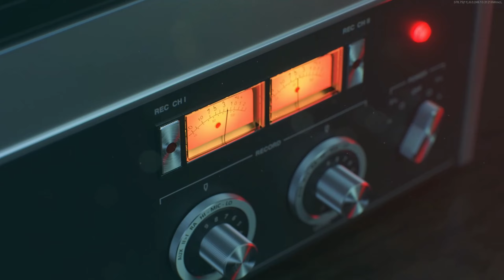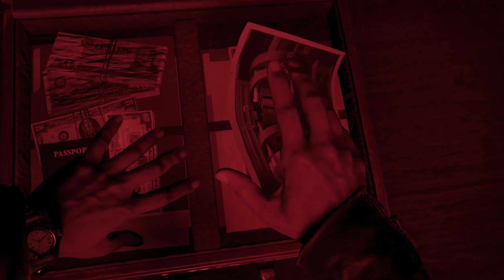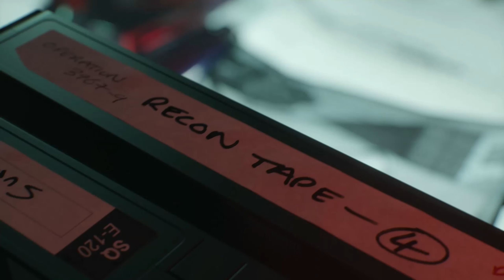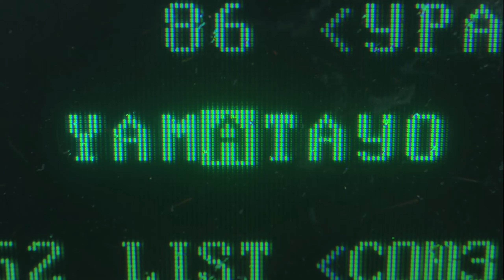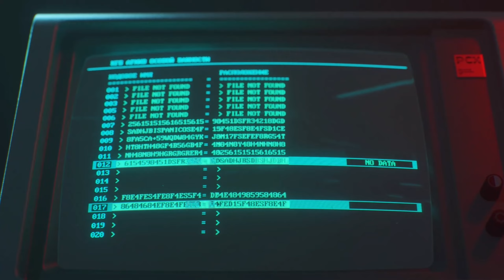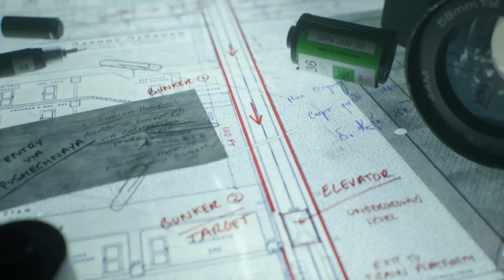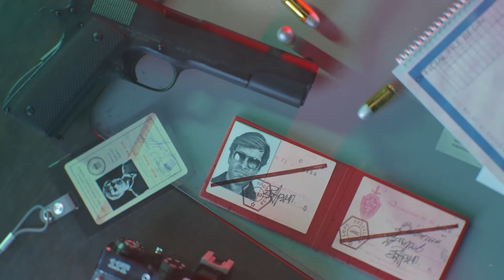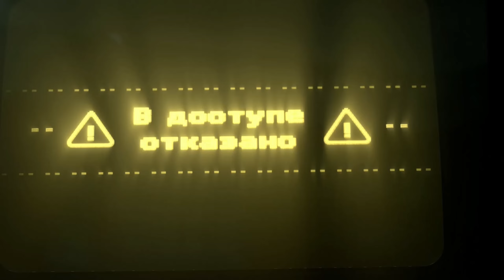Call of Duty: Black Ops Cold War - Story Explained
On today's video we are talking about the the complete story of Call of Duty: Black Ops Cold War we will talk about the events that occurred in 1981...

On this channel, we focus on conversation surrounding different games and gaming worlds. I began my journey as a "Youtuber" back in 2020 and started off as a lets play channel. In December 2022, I changed to discussion based content.

We have limited series on topics related to gaming. Some of these include:

- Retro Chamber
- The Story So Far
- Worth It or Not
- Gaming Retrospective's

Thank you, to any supporters of the channel.. I truly appreciate every single one of the people who choose to watch.. it means everything.

00:00 Introduction
00:30 The Story
21:00 The Truth Revealed
25:47 Outro